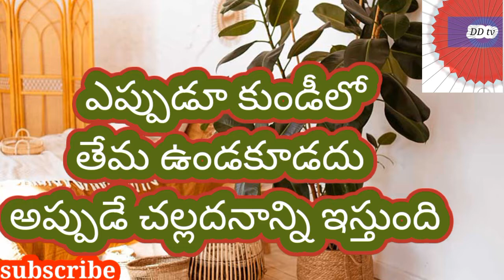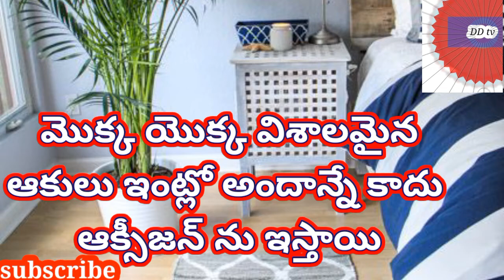ఇవి ఉంటే పల్లెటూరులో ఉన్నట్లే చల్లని గాలి మీఇంట్లోsummerplant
Indoorplants For Summer

best Air coolers
Natural pure Air